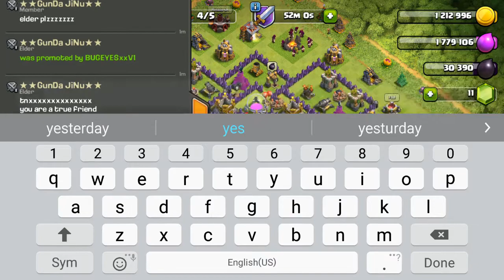CLASH OF CLANS TH11 GOWIPE STRATEGY ATTACKS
HEY GUYS THIS IS MY ATTACK REPLAYS OF MY GOWIPE ARMY IM STIILL RUSHED SO I STILL HAVE TROUBLE GETTING STARS ON HIGHER BASESS BUT IM TRYING TO UPGRADE EVERYTHING

JOIN CLAN

IM ALSO GONNA TRY GET ON XBOX 360 MORE OFTEN TO MOD BUT IF YOU WANT MONEY DROPS MAKE SURE TO SUBSCRIBE AND TELL YOUR FRIENDS TO AND LEAVE YOUR GT IN THE COMMETS AND ILL MESSAGE YOU OR ADD OR INVITE YOU I HAVE A NEW ACCOUNT SO MAKE SURETO COMMENT YOUR GAMERTAGS